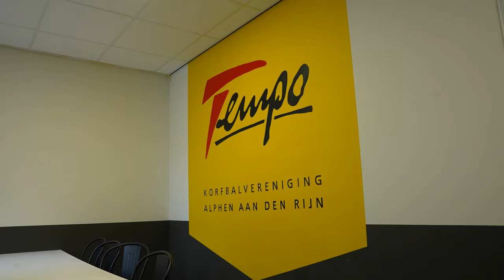De duurzame herontwikkeling 💡 van de sportaccommodatie van korfbalvereniging Tempo 💪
Korfbalvereniging Tempo uit Alphen aan den Rijn is één van de drie kanshebbers voor de titel Sportaccommodatie van het jaar 2022. De prijs wordt dit jaar voor de derde keer uitgereikt en is een initiatief van NOC*NSF en Kenniscentrum Sport & Bewegen.